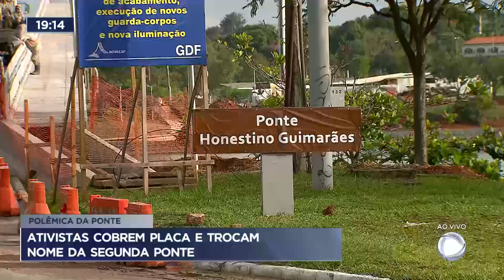Ativistas cobrem placa e trocam nome da Segunda Ponte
Ativistas foram nesta sexta-feira (23) para a Segunda Ponte e colocaram na placa o nome de Ponte Honestino Guimarães. Eles ganharam o direito depois que deputados distritais derrubaram um veto de Ibaneis Rocha à mudança de nome. O antifo nome da ponte era Costa e Silva, homenageando um dos presidentes no período da ditadura militar. Os deputados autorizaram a troca usando o argumento de que a governador não tinha apresentado uma justificativa para vetar a mudança. Honestino Guimarães foi um líder estudantil que foi preso nos anos 70 e até hoje está desaparecido.